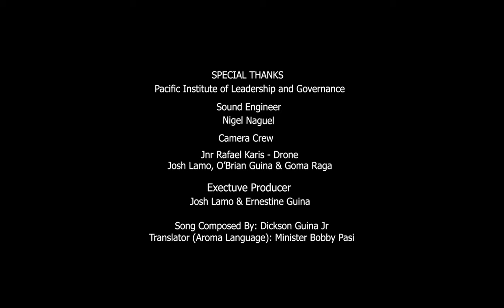Geku Vele - Guina Praise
The song Geku Vele is sung in Aroma Language which is one of 800 plus languages of Papua New Guinea. The song simply means that God is always by our side despite our faults, He is always there for us.

We Praise God that we serve a living God that loves us abundantly and never forsake us. For the record, this is the first of its kind that the Guina Praise singing Ministry has taken the initiative to shoot its own video with the help of Jnr Rafael Karis through drone footages.

Furthermore, we extend our thanks to Nigel Naguel for recording this song Geku Vele; without him, the song wouldn’t come this far.

Most importantly we thank God for allowing us to shoot this video. Without Him in our plan, it will be just a plan that wouldn’t be achieved. May this song sung by Guina Praise be a blessing to you.

Jnr Rafael Karis Facebook Page - JNRafael Photography
Written by: Dickson Guina Jr
Translated in Aroma Language by: Minister Bobby Pasi.